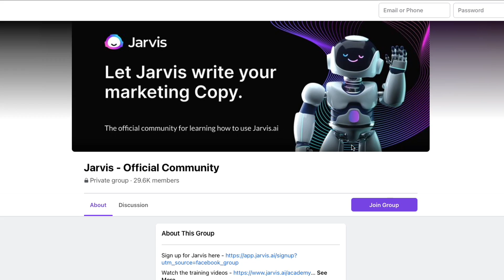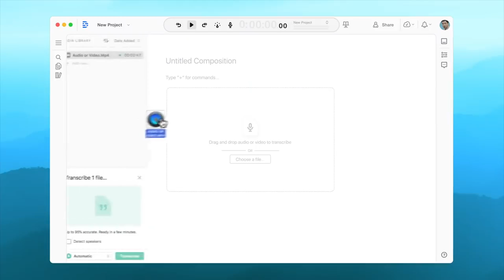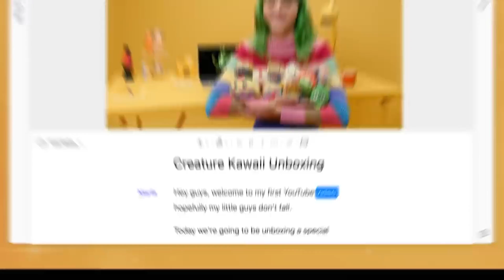How AI Is Automating Content Creation // Matt Wolfe & Joe Fier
Content is the king, and there are more people than ever vying for your attention. But what if you could outsource content creation to artificial intelligence? Automating content creation with AI can help you focus on becoming a better marketer, instead of worrying about writing blog posts all day long.

There’s a cool tool that we have been playing with called Conversion.ai which writes copy for you and it’s essentially grabbing information from the web and molding it to your requests with approximately 30 different modes. It helps you come up with ideas, blog posts, emails, subject lines, and some folks are even creating books with it.

There’s also a copy idea generator, so we are answering these questions Jarvis came up with along with real questions sent in by our audience. If you want your questions answered, be sure to visit HustleAndFlowchart.com/ask, where you can write your questions and we will answer them live on an upcoming show.

“We should all be thinking about how we build our own platform or this thing that is a lot more valuable than some stand-alone piece of content that someone is probably cranking through using Jarvis.” - Joe Fier

“You take a concept from this book and one from this person and then you mold them all together and now you have your own view through your own personal filter.” - Matt Wolfe

Meet Hustle and Flowchart, the uber-popular Podcast, YouTube channel and Facebook community with a cult-like following of entrepreneurs, digital marketers and business pros looking for actionable insights. The brand dishes out meaningful content, relevant topics, and transparent discussions led by co-hosts Matt Wolfe and Joe Fier.

More than 300 binge-worthy episodes deep, the podcast was started in 2017 with a mission to tap into the minds of legends, rising stars, and hidden gems of guests who are willing to share tactical and actionable takeaways.